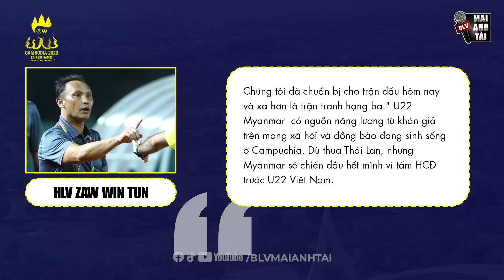U22 VIỆT NAM - U22 MYANMAR : CHIẾN ĐẤU CHO TẤM HUY CHƯƠNG ĐỒNG DANH DỰ!